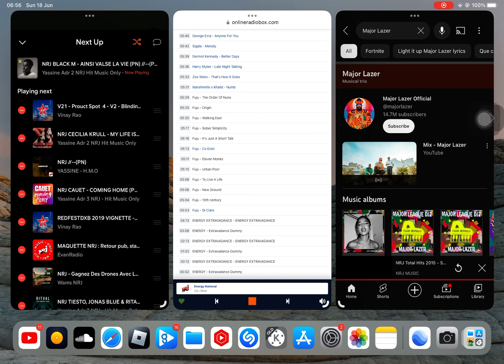NIALL HORAN - The Show (Garfield Power Intros) (PN)